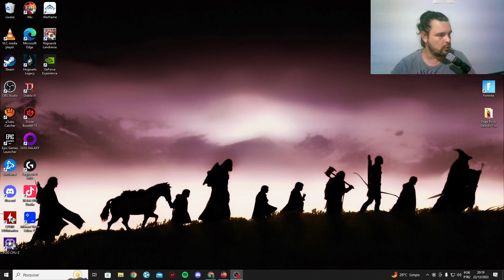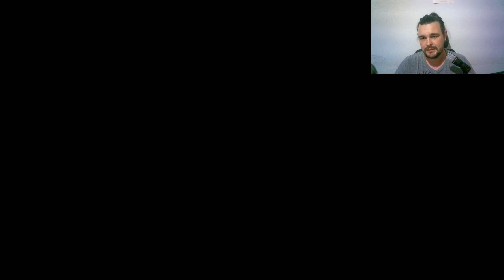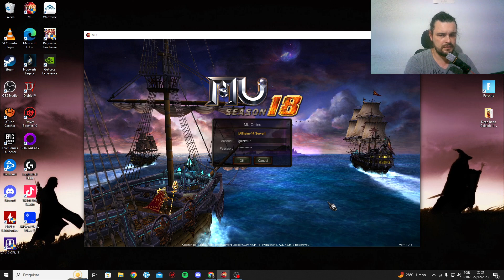É OFICIAL o MU ONLINE ACABOU - MU GLOBAL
Acabou pelo menos por momento, perdi toda a vontade, e ganhei um belo de um presente de natal, mais uma vez fui roubado... erro meu por usar a mesma senha em 3 contas. Fica o aviso, não confie em ninguém em jogos online o + gente boa vai te passar a rasteira quando menos esperar.